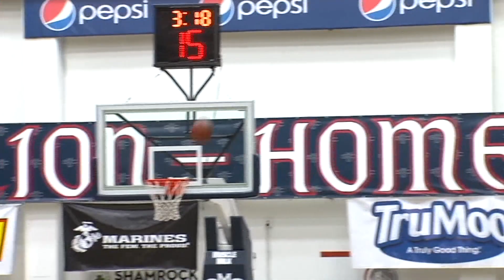Miramonte vs Moreau Catholic Boys Hoops - NCS Championship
THE CHEFS ARE IN THE HOUSE IT'S TIME TO EAT.
AND TERRELL BROWN WAS DOING A LOT OF EATING EARLY ON. TAKES THE FEED FROM OSCAR FRAYER. CORNER POCKET
THEN MORE BROWN HERE. I'M TELLING YOU I SEE MORE AND MORE KIDS SHOOTING FROM STEPH CURRY RANGE AND IT'S SO NICE WHEN IT GOES IN. BROWN FINISHED WITH 19 IN THE FIRST HALF.
THEN DAMARI MILSTEAD. FILTHY NO LOOK PASS TO BRANDON LAWRENCE. FINISHES IN TRAFFIC
WE FINISH OUT OUR APPETIZER WITH BROWN GOING AHEAD OF THE PACK TO MILSTEAD. AND 1. HE SAYING, BRING OUT THE MAIN COURSE
OOOOO AND IT'S A GOOD ONE. EVEN IF IT'S THE OTHER TEAM. RYAN ANDERSON HELLO INSANE VERTICAL. KID CAN JUMP OUT OF THE GYM
BUT BACK TO MILSTEAD. BEATS THE BUZZER HERE. WAIT DID I HEAR HIM CALL BANK? HE JUST KEEPS EATING ALL THE WAY TO THE LOCKER ROOM
SECOND HALF. HERE'S THAT FILET MIGNON. OSCAR FRAYER FOR THE LOVE OF ELEVATION. JUST CLOSE DOWN THE GYM
SOLID MAIN COURSE. HOW ABOUT SOME DESSERT. MILSTEAD HAD PLENTY OF THAT TOO TONIGHT. HE FINISHED WITH A GAME HIGH 35 POINTS. INCLUDING 8 ASSISTS. MOREAU CATHOLIC RUNNING AWAY WITH THE NCS TITLE 98-67. MARINERS BOUND FOR THE OPEN DIVISION. WE CAUGHT UP WITH TERRELL BROWN. WHO HELPED SET THE PACE AND SINCE WE'RE ON THE FOOD TOPIC, THE TABLE.